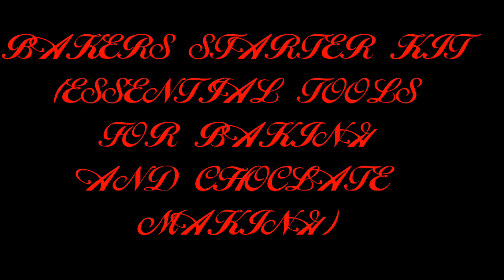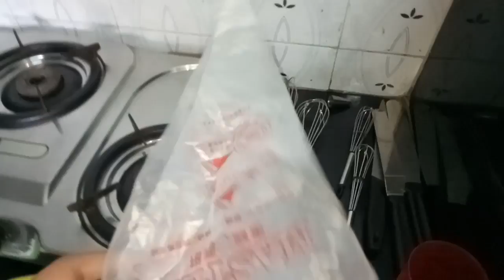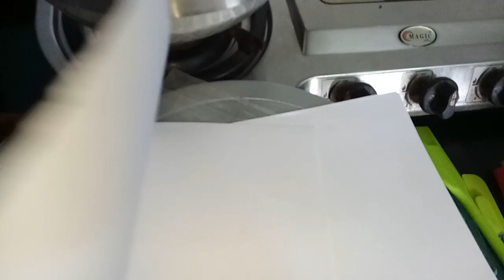BAKERS STARTER KIT|ESSENTIAL TOOLS FOR BAKING AND CHOCLATE MAKING IN HINDI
These tools and equipments are one time investments these tools are the basic essential tools through which we all can create wonders.these are the eqipments which i personally use for my baking n cake making n choclate making so hope u all will enjoy this video
happy baking#